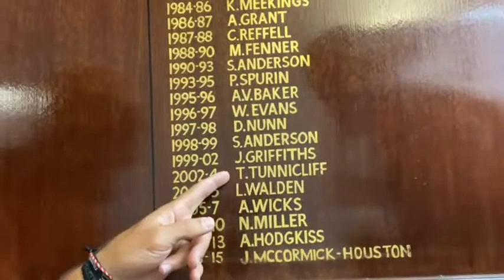Wait till you see this man's trousers! - Old Colfeians RFC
I visited Old Colfeians RFC on 23rd October 2021 which was Day 35 of The Great Rugger Run!

Join me at the club where I spent 13 seasons as player, captain, coach and DoR. I speak with my best mate, Matt Townsend, about the club's most famous victory, a 28-27 victory over local rivals Blackheath RFC on the last day of the season to avoid relegation. I then venture inside to chat with Steve 'The Hughes' Hughes about the challenges of being a fines master in a dynamic and challenging environment. We then go through to the Ernie Reed lounge where Luke Walden tells stories about the musical culture at the club. And lastly, I chat with new Chairman, Bill Blythe about his favourite times at the club and his plans for the future.